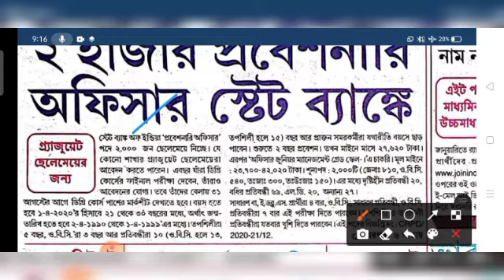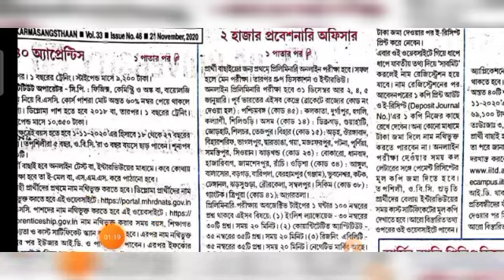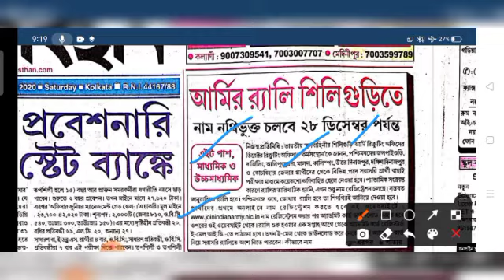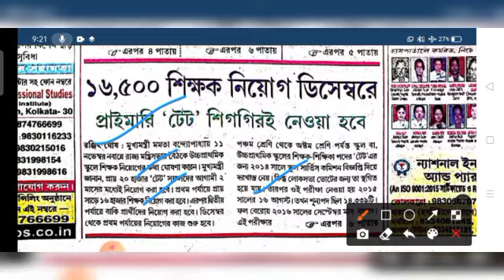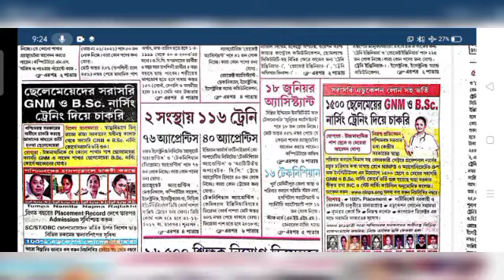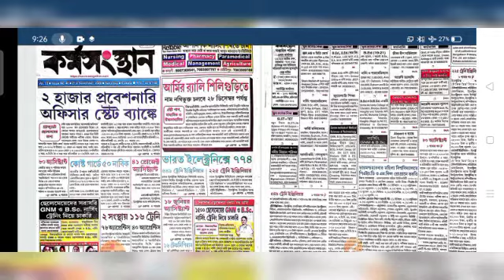21th november karmosangsthan paper karmosangsthan paper karmosangsthan paper today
karmosangsthan paper today
karmosangsthan paper this week
karmosangsthan
karmosangsthan paper pdf file download
karmosangsthan paper pdf
karmosangsthan paper bengali
karmakshetra
কর্মসংস্থান পেপার
কর্মসংস্থান পেপার